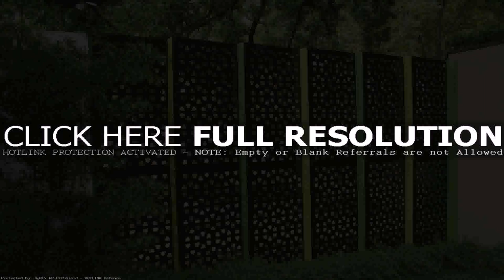Outdoor Privacy Screen Ideas